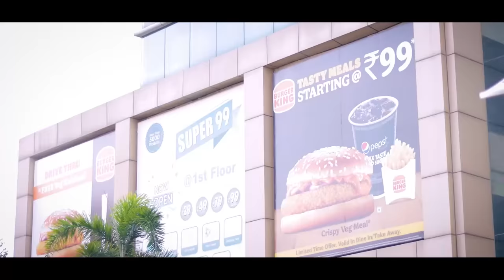BARBIE GIRL || Fancy Nancy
HELLO FRIENDS

Written by: Nancy, Dinesh Choudhary
Direction by : Nancy, Dinesh Choudhary
Edited by: Nancy, sahil arora
Thumbnail By :- Raj sharma
Dop : ajay

CAST
Nancy ,
Raunak Tokas
Kamya Rao
Sultan
Kajal